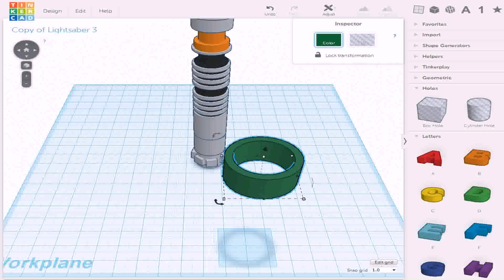Home Design Story Game Free Download - Gif Maker DaddyGif.com (see description)